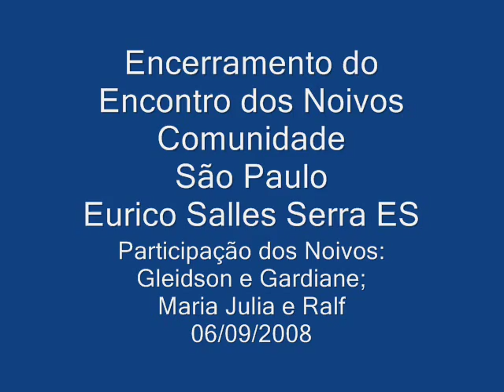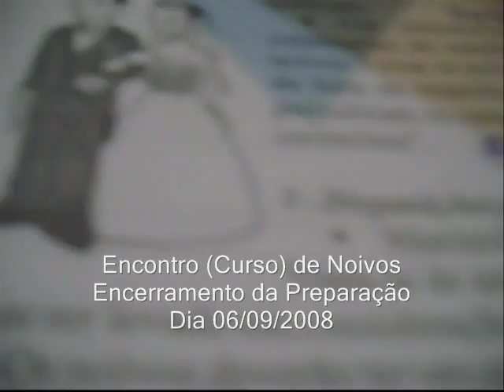Pastoral Familiar Encontro de Noivos (Curso) em Carapina ES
Encontro de encerramento de mais uma preparação oara o Casamento, que antigamente era chamado de Curso de Noivos, realizada pela Pastoral Familiar (Comunidade São Paulo Apóstolo) no bairro Eurico Salles em Carapina, Serra ES, Paróquia São José Operário da Arquidiocese de Vitória, Estado do Espírito Santo. Casal Clério José Borges de Sant Anna e Zenaide Emília Thomes Borges. Noivos: Gleidson e Gleidiane; Ralf Mageski e Maria Júlia. Participação de Fátima Guido Dermachi, Darcyr (Da Comunidade Santa Maria Gorete, de Manoel Plazza); Casal de Boa Vista e do Pároco Padre Pedro Settin. No final comemoração do aniversário (03/09/2008) de Dona Zenaide. Dia 06/09/2008. Csamento. Noivos. Serra ES Brasil